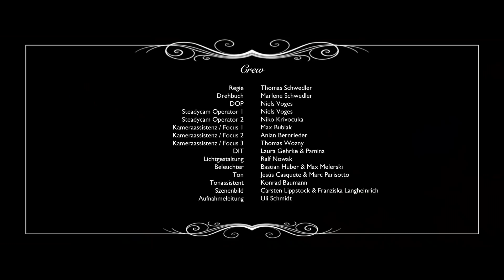Oskar - Gehen, wenn's am schönsten ist (LIEBESFILM- ganzer Film kostenlos)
Der etwas verschrobene, aber liebenswerte Buchhändler Oskar ist zufrieden in seiner kleinen Welt. Er liebt seine Bücher und schwärmt für die unerreichbare Schauspielerin Yvonne, die zusammen mit ihrer Mutter und Managerin Danuta in einer Villa um die Ecke wohnt. Das Einzige, was sie verbindet, sind die Pakete, die sie regelmäßig in seinem Antiquariat abholt.

Alles ändert sich, als Oskar erfährt, dass er unheilbar krank ist und nur noch vier Wochen zu leben hat. Hinter dem Rücken seines geldgierigen Bruders kündigt er seine Lebensversicherung und macht Yvonne ein unmoralisches Angebot: Für jeden Tag, den sie mit ihm verbringt, bezahlt er ihr 5000 Euro.

Kann daraus Liebe entstehen?

Oskar hat nicht mit seinem Bruder gerechnet, ebenso wenig mit Danuta, Alle sind scharf auf sein Geld. Und als wäre dem nicht schon genug, sorgen zwei weitere Gestalten für Verwirrung: Vilo, das World Mission-Kind aus Simbabwe und Onkel Oskar, der singende LKW Fahrer …